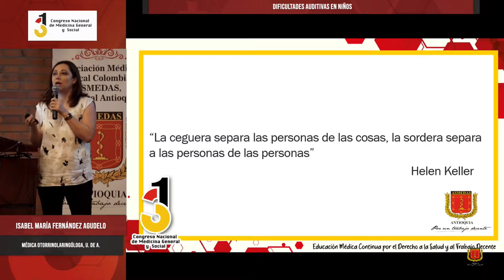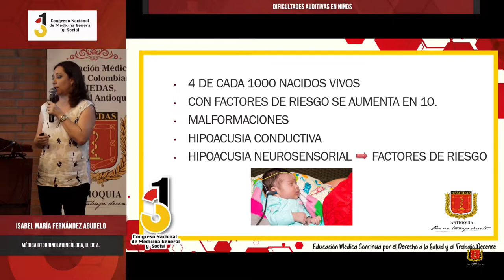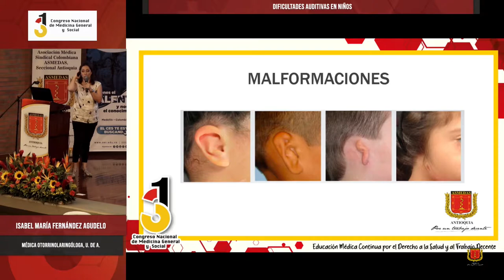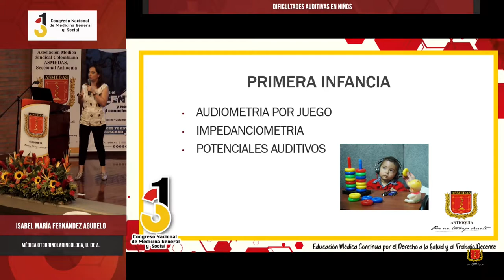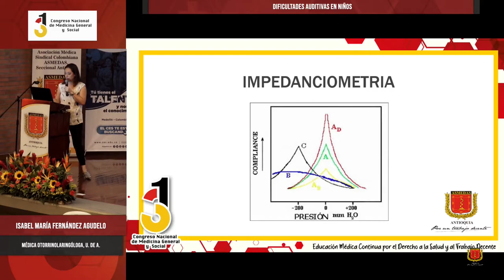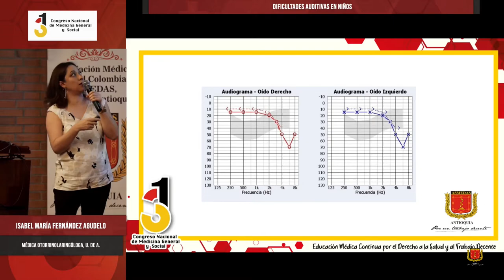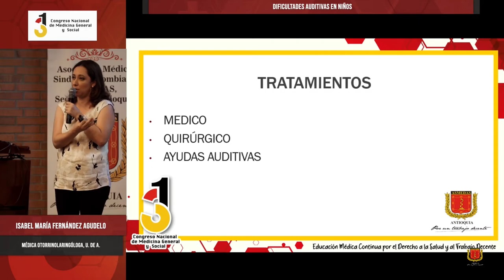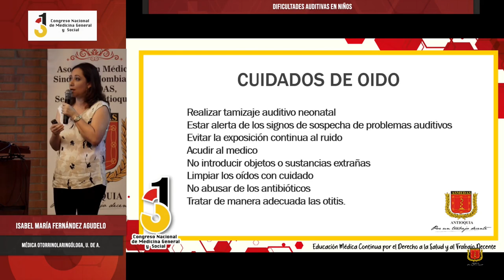Dificultades auditivas en niños - Isabel María Fernández Agudelo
31º Congreso Nacional de Medicina General y Social,
Dificultades auditivas en niños,
Isabel María Fernández Agudelo,
Médica Otorrinolaringóloga, U. de A.,

ASMEDAS Antioquia,